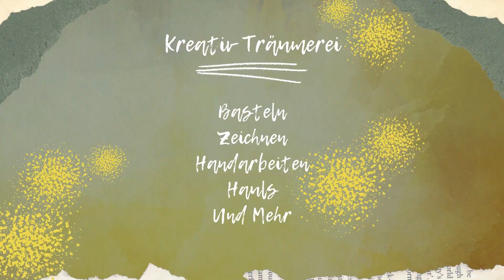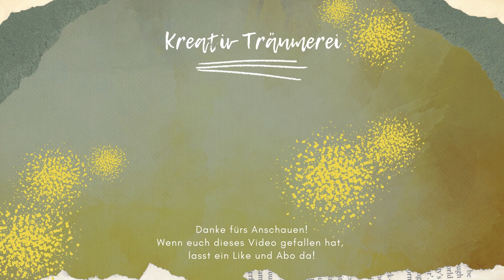Mein Wirklich letzter Haul dieses Jahr - Teil 2: Kleidung und XXL Adventskalender